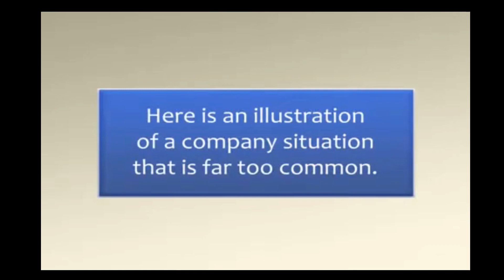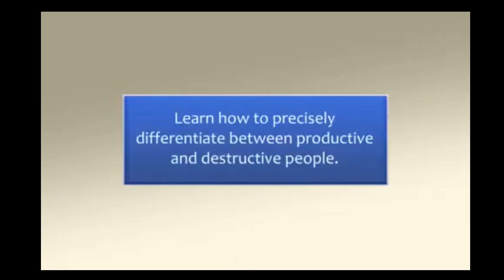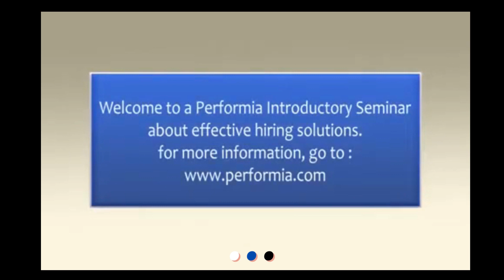Mastering Peak Performance in your Organization, Essential Insights for Success!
This video gives a comprehensive insight on achieving peak performance in an organization through this in-depth illustrations. Equip yourself with essential knowledge before hiring or making any recruitment decisions. Foster a team of productive, reliable, and secure members while steering clear of disruptive candidates from the very beginning.